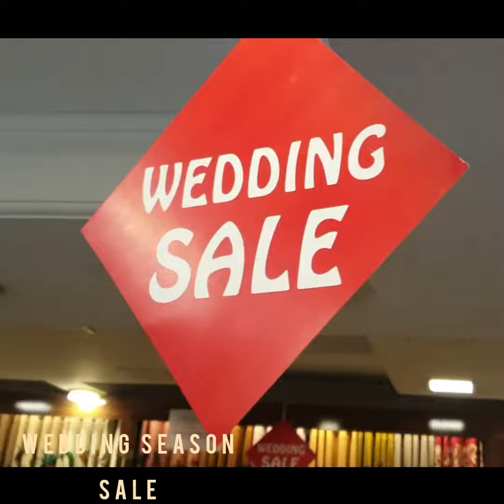Wedding Season Sale starting from 1st September to ending September@baaricarpets